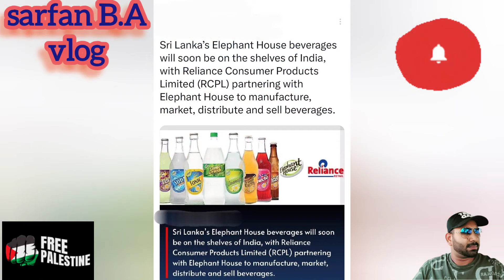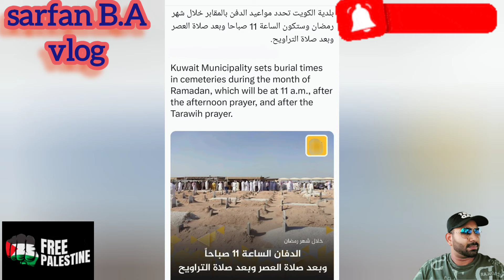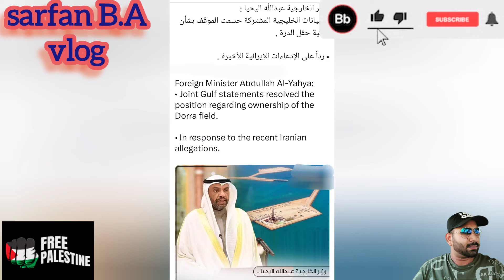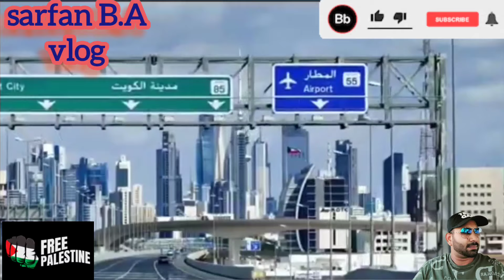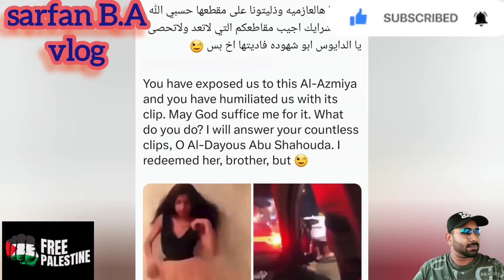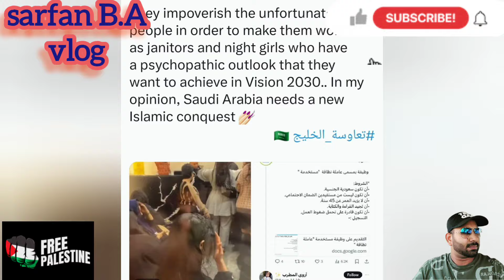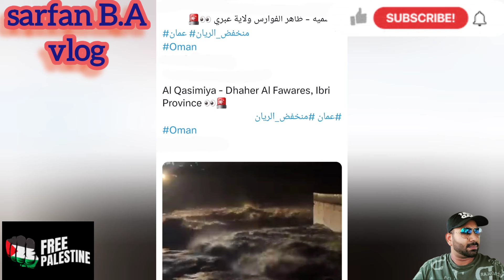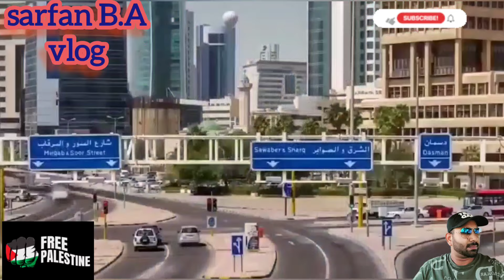🇰🇼📢🧾நாட்டில் சொந்த வீடு இல்லாத தொழிலாலர்கள்☝️